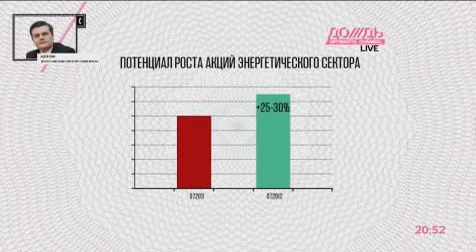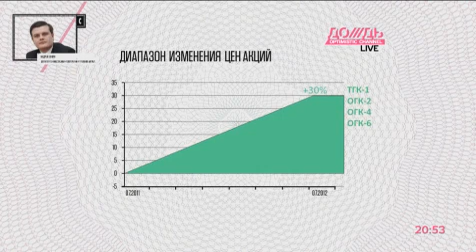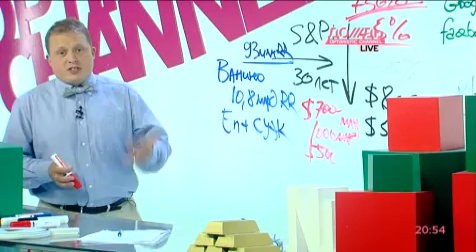Вкладываем в акции энергетического сектора